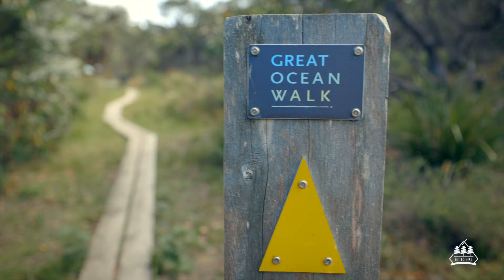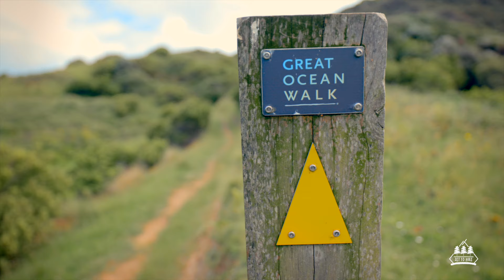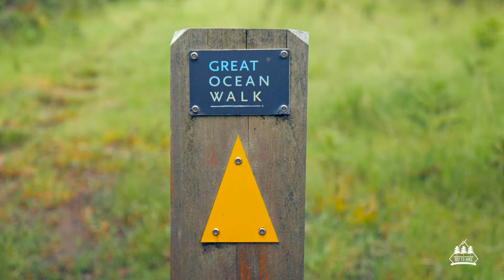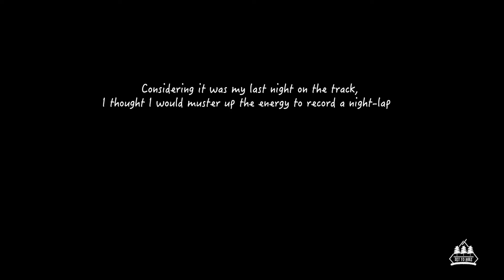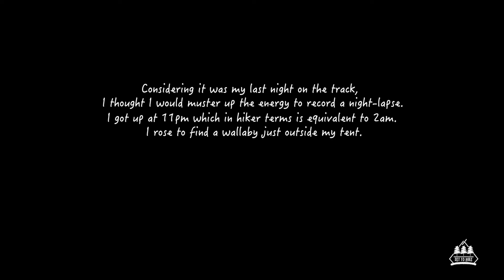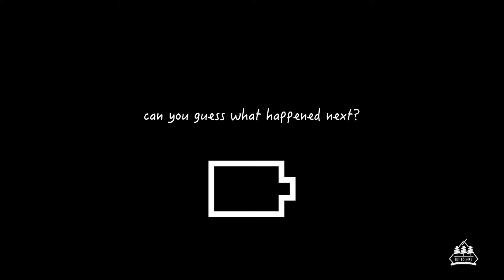The Great Ocean Walk - Part 3/3 - Solo Hiking in Victoria, Australia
This episode entails:
Day 5: Arie River Campground to Johanna Beach Campground - 14km.
Day 6: Johanna Beach Campground to Ryans Dens Campground - 14km.
Day 7: Ryans Dens Campground to Devils Kitchen Campground - 13km
Day 8: Devils Kitchen Campground to The Twelve Apostles - 16km
I hope you enjoyed your virtual walk along The Great Ocean Walk!

The third and final episode of my solo hike along The Great Ocean Walk.
The Great Ocean Walk is one of Victoria's premiere walking tracks, taking you from Apollo Bay to the 12 Apostles. Approximately 100km long. I completed the track in the standard timeframe of 8 days.